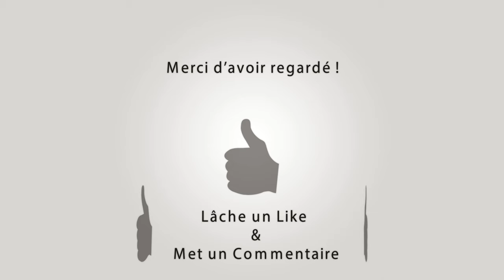ST REMY DE PROVENCE Festival de Gase 21-09-2024 💦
~► Manades Colombet - Arlatenco - Gillet - St Remois - Conti

~► Outro : YLLiBzify